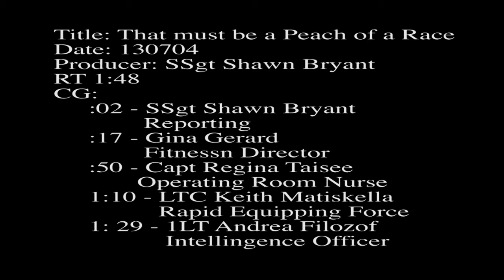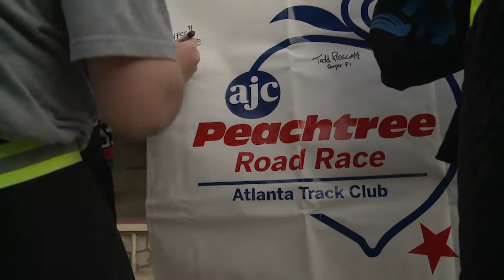MilitaryPTFitness.com - That Must be a Peach of a Race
-- Excellent moral story that shows how deployed service members spend their free time and stay in shape. This run also coincides with the Peachtree Road Race back in Atlanta. Lead: The Peachtree Road Race has been a fourth of July staple in Atlanta since it began in 1970, Air Force Staff Sgt. Shawn Bryant was on hand to document a shadow race held at Bagram Airfield in conjunction with the event. Soundbites include Gina Gerard - Fitness Director; Hometown West Palm Beach Florida. Capt Regina Taisee - Operating Room Nurse, Hometwown-Unknown. LTC Keith Matiskella - Rapid Equipping Force; Hometown Alexandria, VA. and 1LT Andrea Filozoff - Intelligence Officer; Hometown-Buffalo, NY. Produced by SSgt Shawn Bryant. Also available in High Definition.